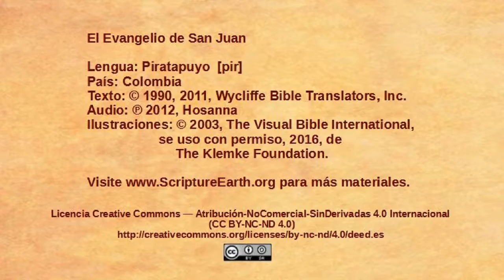Piratapuyo - John 12:1-11 - Mary anoints Jesus [pir]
Scripture Videos from the Gospel of John in Piratapuyo of Colombia. [pir]